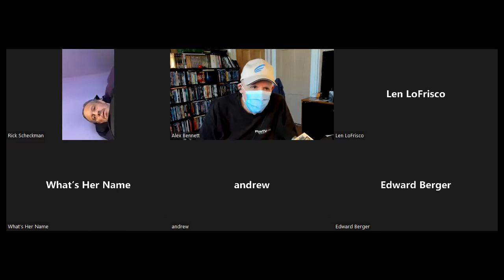Alex Bennett's PopUp 6-20-2022